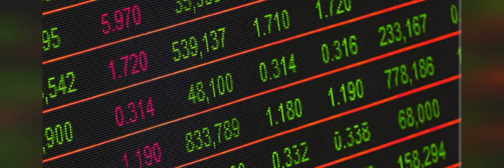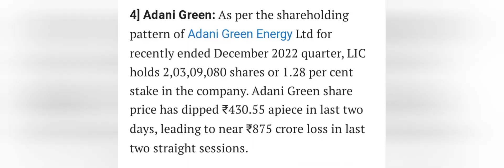here full list of lic holding stock in adani group lic lost ₹16000cr approx